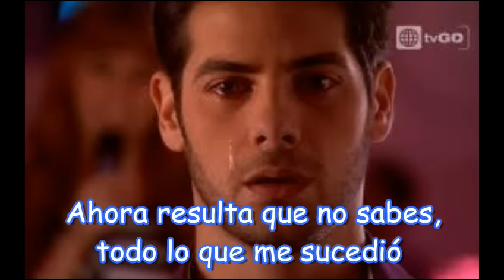Ya No Volveras - Jhovan Tomasevich (cancion de Grace y Nicolas) Letra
Ahora resulta que no sabes, todo lo que me sucedió
Te adueñaste de mis sueños
y de mi corazón
Tu indiferencia que me mata
ausencia llena de dolor
Cuando se pierde la distancia
lo que soñamos tu y yo...